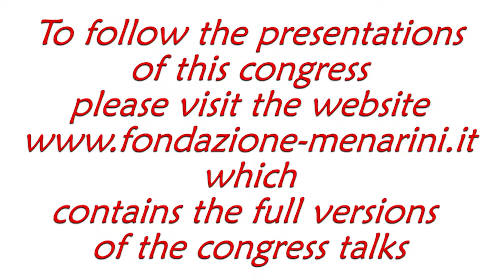Asbjørn Mohr DREWES: "Acute Visceral Pain"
Pain management – Unmet needs in acute pain
Barcelona, September 14th-16th, 2017

Asbjørn Mohr DREWES (Copenhagen, Denmark)
Acute Visceral Pain